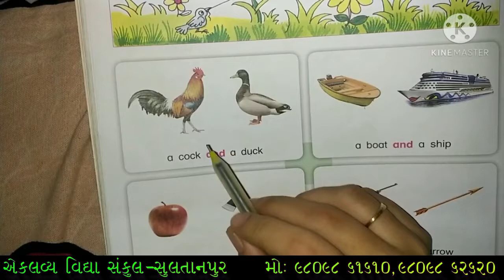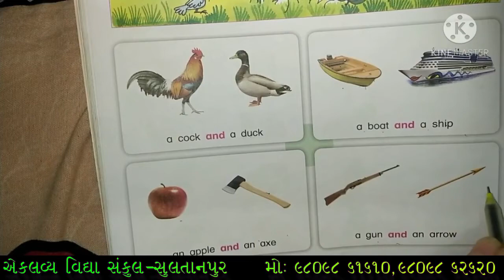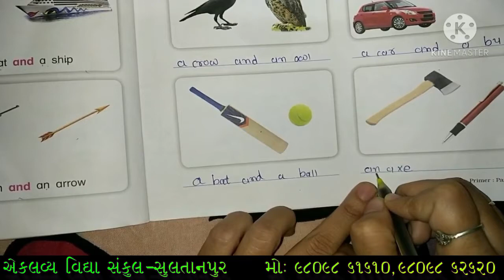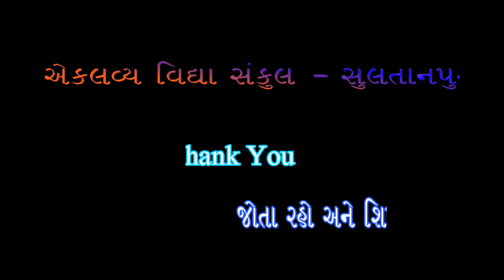STD : 02 , ENGLISH , UNIT : 08 , AND , PART : 02